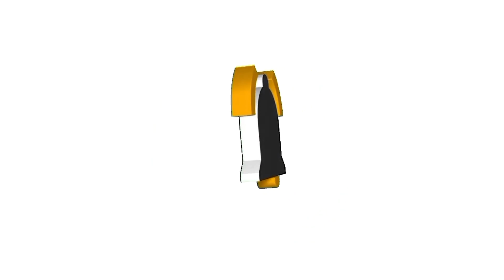From india 🇮🇳 to poland 🇵🇱 : Celebrating Holi Far from Home| 2024 at Hindubhavan Temple Warsaw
Join me as I celebrate the vibrant festival of Holi in Poland! 🌈 As an Indian living abroad, I bring the colors, joy, and traditions of this beloved Indian festival to my new home. Watch as we recreate the spirit of Holi with friends, enjoy delicious Indian snacks, and share the cultural significance of this festival with our Polish neighbors. Whether you're familiar with Holi or discovering it for the first time, this video offers a glimpse into how Indian traditions can thrive and adapt in different parts of the world.

poland cultural festivals
poland holidays and festivals
popular festivals in poland
poland christmas festivals
polish festivals and events
fun festivals in poland
poland summer festivals
poland music festivals
When is Holi celebrated in India?
Why is Holi celebrated every year?
How do people celebrate Holi?
When do festivals start in Poland?